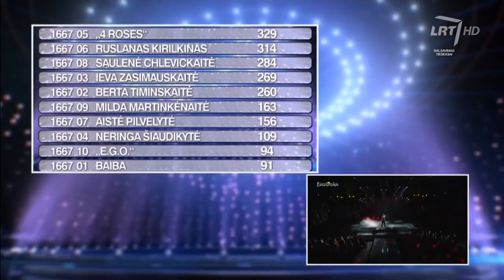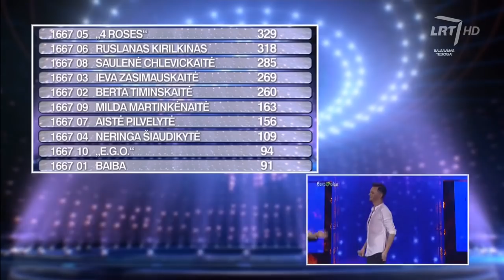Ruslanas Kirilkinas – „In My World“ (Eurovision Song Contest) HD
Ruslanas Kirilkinas atliko lyrinę dainą „In My World“. „Daugeliui moterų patiks ši daina. Ruslano stiprioji pusė – jausmingumas ir sentimentalumas. Tik manau, kad po dramaturginės kulminacijos ši daina per greitai pasibaigia“, – kalbėjo G. Rinkevičius.

Jam antrino D. Užkuraitis sakydamas, kad ši daina yra jautri, ir R. Kirilkinui puikiai pavyksta atskleisti jos mintį. „Atsisakėte teatrinės vizualizacijos, ir dar nežinau, ar tai yra gerai. Spektaklis man visai patiko“, – svarstė jis. O štai R. Zilnio nuomone, spektaklis šiai dainai tikrai nereikalingas, nes R. Kirilkinas puikiai atlieka šią dainą ir be aktorių pagalbos.